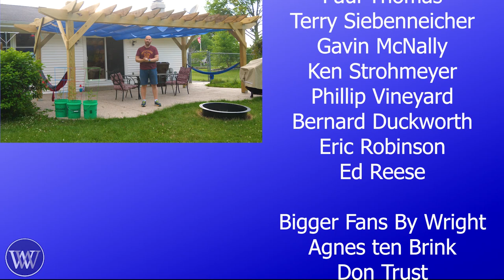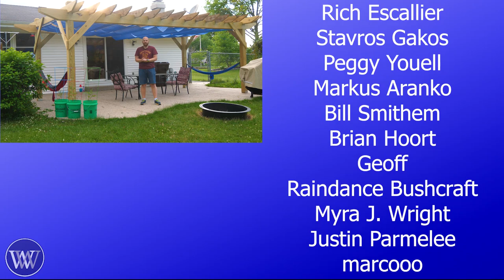DIY Pergola with Retractable Awning and Power Tools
Today we are making a Pergola quickly to get more life out of the back patio. this pergola is made with mostly reclaimed lumber from a deck that was taken down. we will also be making a retractable awning.

Andrew Wilson
Tomás Kelly
Ken Strohmeyer
Bryan Fulmer